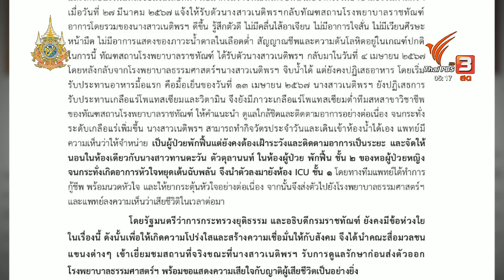"ราชทัณฑ์" เปิดห้องพักรักษา "บุ้ง ทะลุวัง" ให้ตรวจสอบ | วันใหม่ไทยพีบีเอส | 21 พ.ค. 67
กรมราชทัณฑ์ ออกเอกสารชี้แจง ยืนยันช่วยชีวิต บุ้งทะลุวัง ตามมาตรฐานการรักษาพยาบาล พร้อมเปิดให้ดูห้องพักรักษา พิสูจน์ความบริสุทธิ์ใจ สามารถตรวจสอบได้